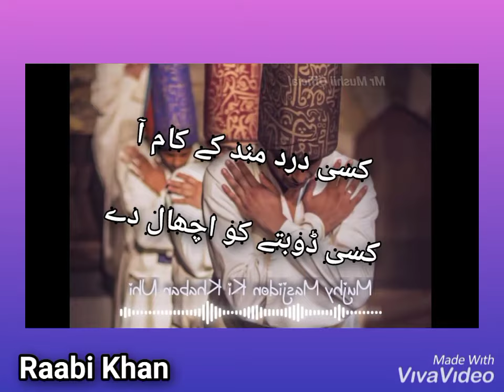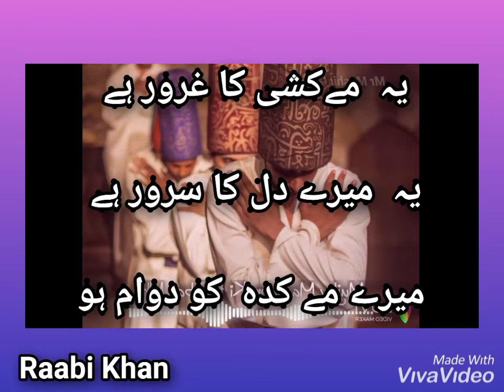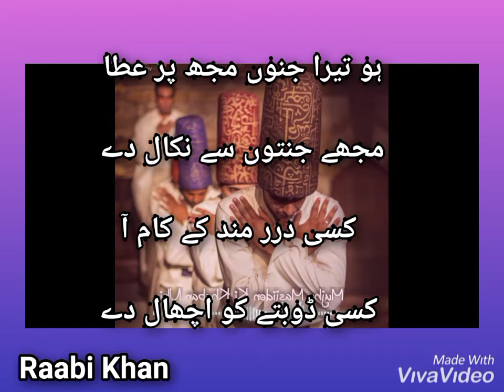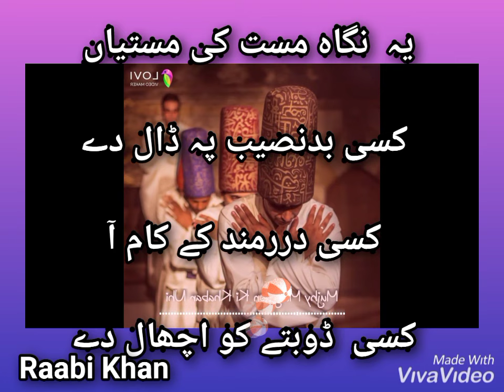Mujhe masjidon ki khabar nahi, mujhe mandiron ka pata nahi.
sufiana kalam